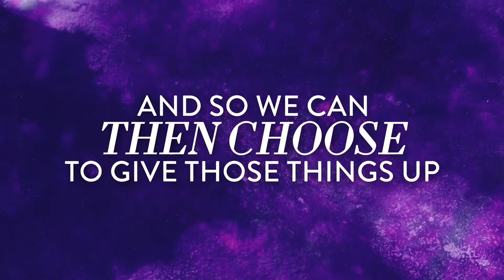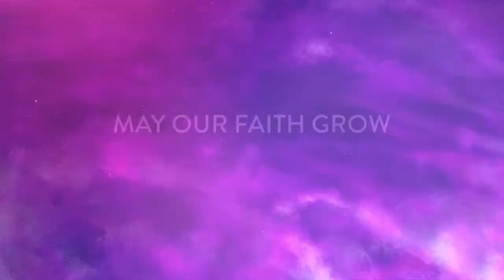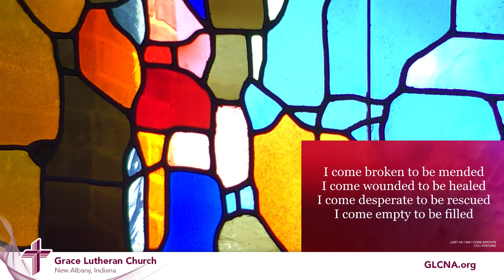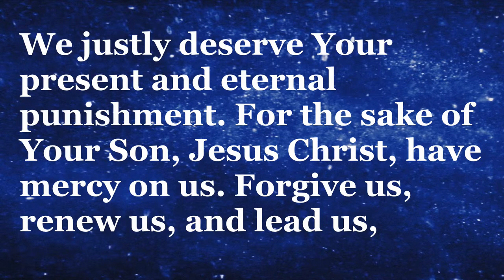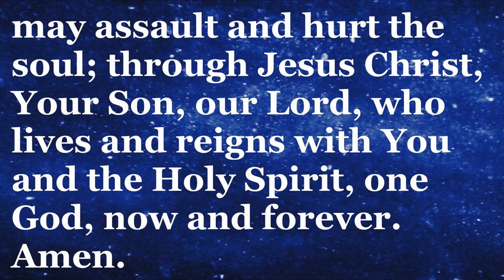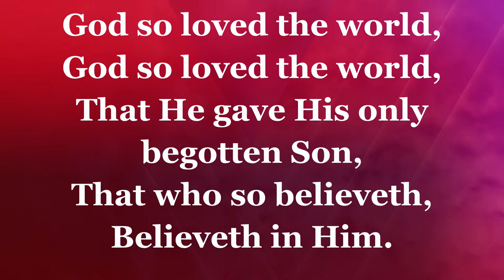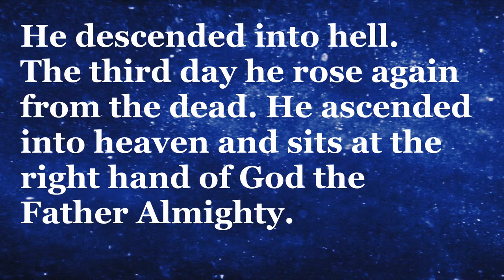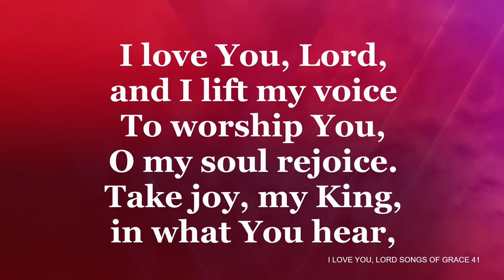Grace Lutheran Church Live Stream